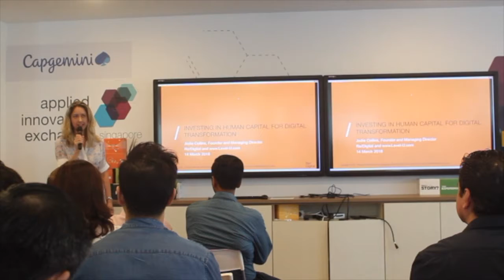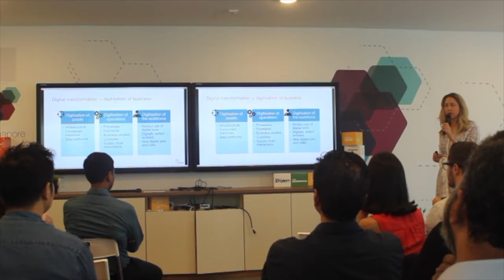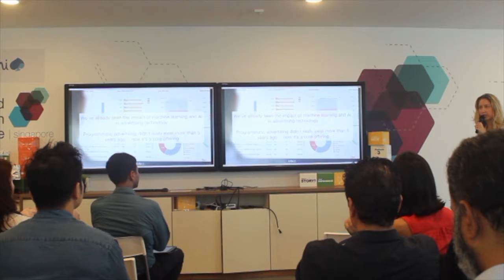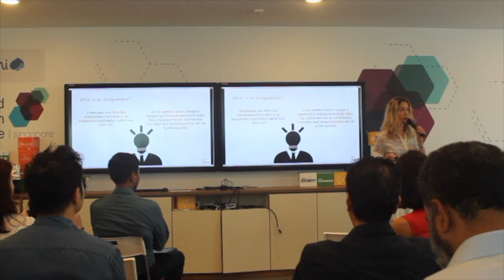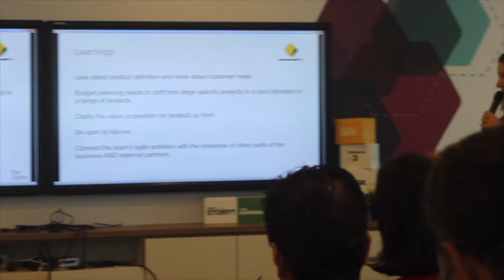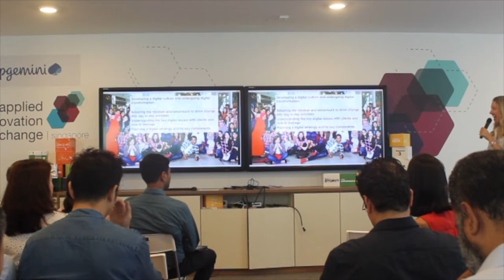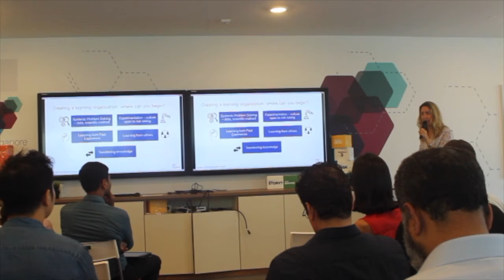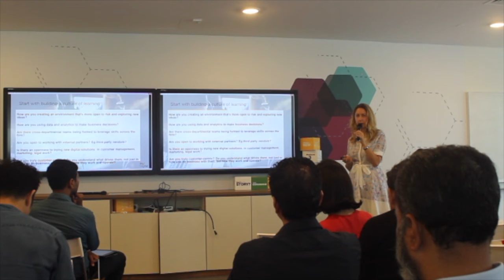Investing in Human Capital for Digital Transformation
Jodie Collins, Managing Director of Re/Digital presents on Investing in Human Capital for Digital Transformation at an event hosted by Capgemini and MING Labs on 14 March 2018